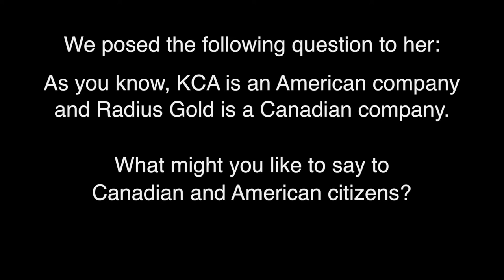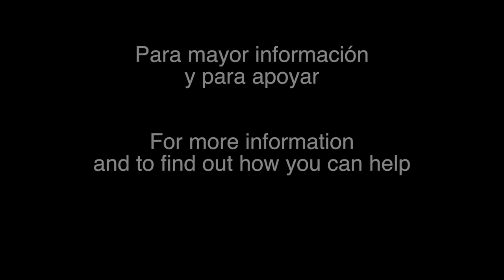Resistance against El Tambor mine - San Jose del Golfo, Guatemala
Since March 2012, local community members from San Jose del Golfo and San Pedro Ayumpuc have maintained a permanent peaceful encampment at “La Puya,” protesting the illegal, harmful gold mining operation of, first, the Canadian mining company Radius Gold, then the American company KCA (Kappes, Cassiday & Associates). Radius Gold maintains a financial interest in the mine.

La Puya is an encampment at the entrance to the mine.  Community members take turns staying, eating and sleeping there, maintaining a permanent presence of protest against the illegal and unwanted mine.  Over the course of more than four years, community members have been victims of repeated acts of repression by Guatemalan police and armed civilians; community members have been targeted with trumped up criminal charges. Throughout this all, they remain clear and firm in their dignified resistance in defense of community, environment and life.

On May 16, 2016, Amalia Sandoval Palencia, a mother of four from San Jose del Golfo, spoke with our Canadian Mining Impunity Emergency Delegation.

We posed the following question to her: As you know, KCA is an American company and Radius Gold is a Canadian company. What might you like to say to Canadian and American citizens?